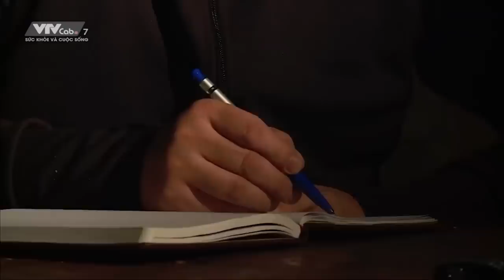Cái Chết "Bất Thường" Phá Tan Sự Bình Yên Nơi Xóm Làng - P1 | Dấu Vết Vụ Án